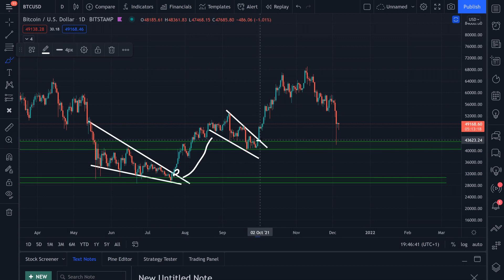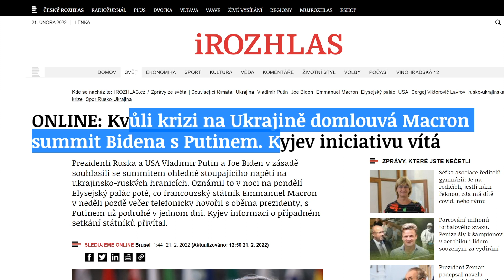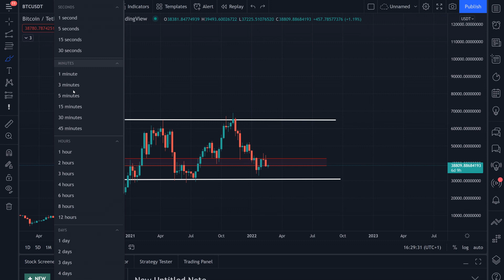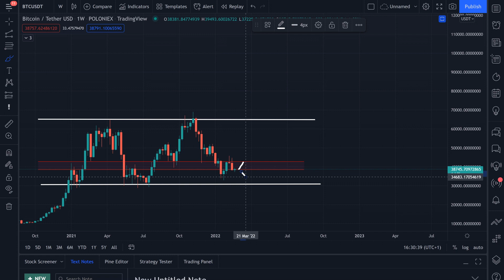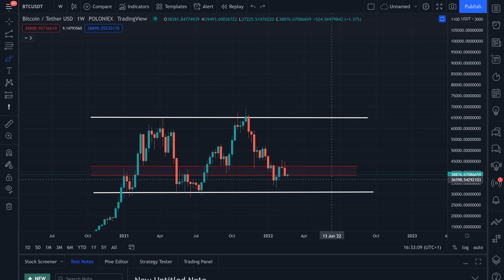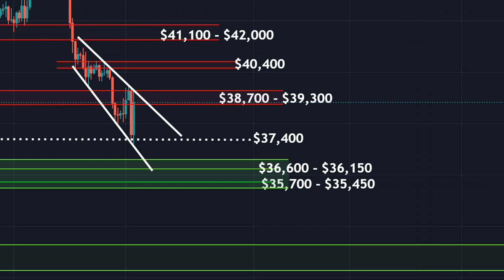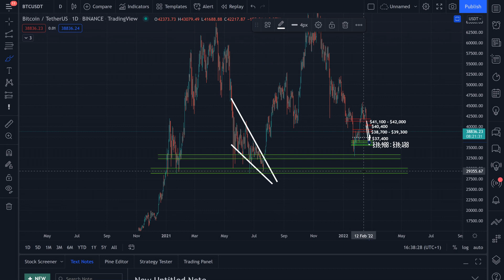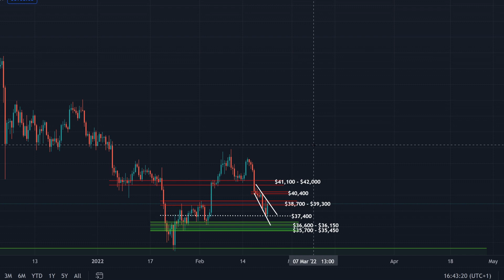🚨Hrozí další korekce? Pohyby investorů & Rozhodující Fundament! 🚨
00:00 Představení videa
00:25 Každodenní analýzy Bitcoinu + Bullish Altcoinů
02:09 Fundamentální analýza: Rusko, Ukrajina, USA - Summit
03:35 Fundamentální analýza: Akciové trhy a investoři
03:48 Fundamentální analýza & TA - Špatné zprávy
04:04 Fundamentální analýza: Výsledky summitu
04:29 Pohled z týdenního grafu - nové uzávěry
07:31 4h pohled - co se změnilo a čemu čelíme?
09:13 Mé obchodní pozice - strategie pro trh
12:17 Ohodnocení